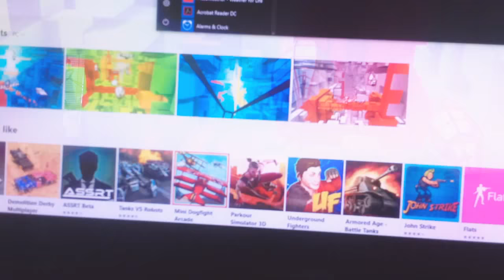December 17, 2017